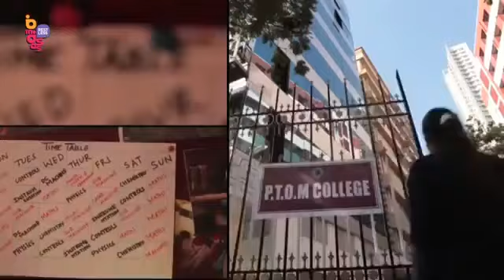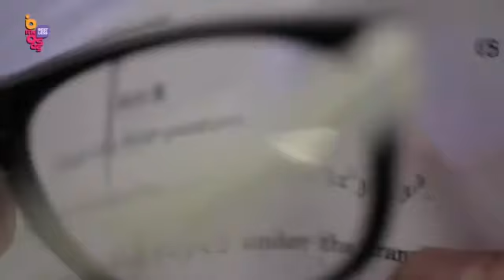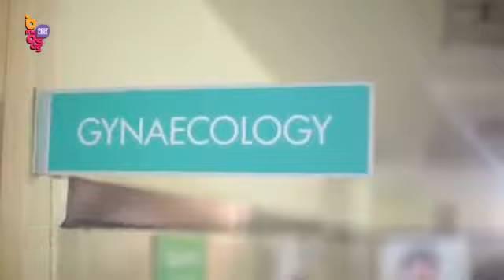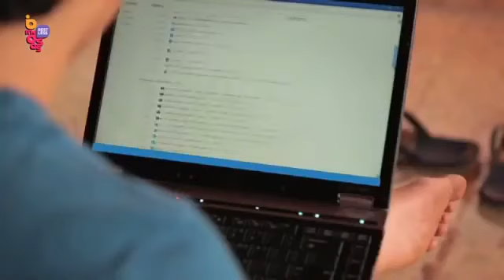Ye hai Aashiqui 2018 love story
Ankur Parihar